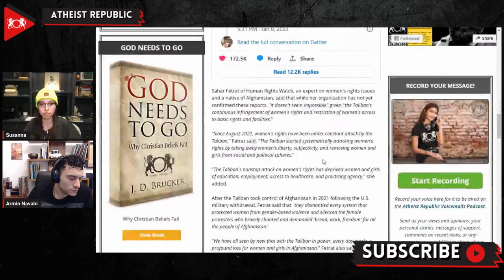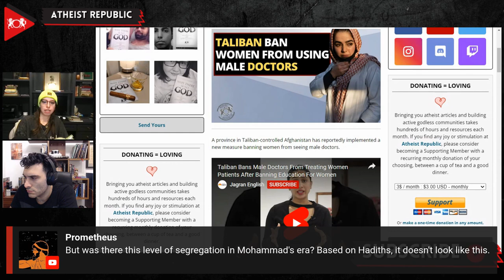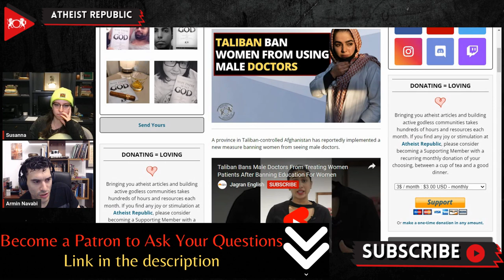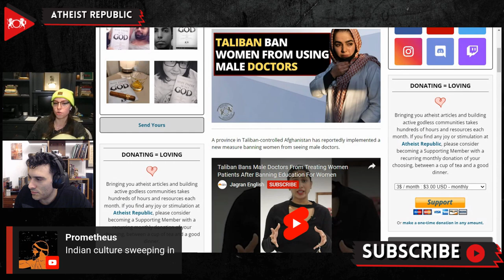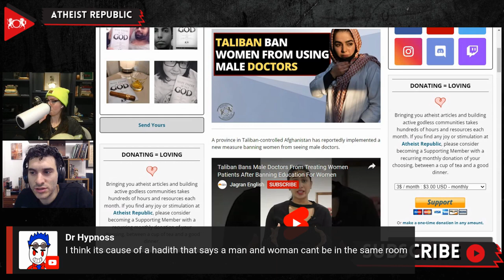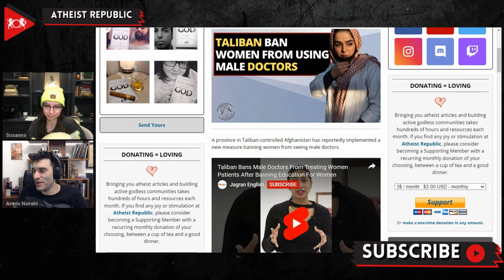Taliban Ban Women From Using Male Doctors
The Taliban in the Balkh province of Afghanistan has reportedly implemented a new measure banning women from seeing male doctors. In addition, it plans to create separate working spaces for male and female hospital workers and forbid male doctors from entering rooms with female patients. This move comes after a series of measures by the Taliban to suppress women's rights in Afghanistan since their takeover in 2021 after a US military withdrawal. The ban has received criticism from journalists, activists, and experts. Sahar Fetrat of Human Rights Watch, an expert on women's rights issues and a native of Afghanistan, said that while her organization has not yet confirmed these reports, "it doesn't seem impossible" given "the Taliban's continuous infringement of women's rights and restriction of women's access to basic rights and facilities." Last November, the Taliban said they seek to train more female doctors as part of a broader plan to increase gender segregation in the country. However, this reported effort of the regime contradicts its well-documented efforts to eliminate secondary education for Afghan women.

Source:
Location: Afghanistan